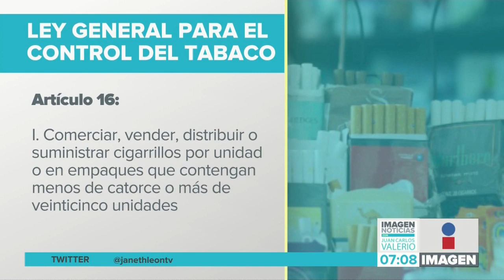Tema del día: Cigarros sueltos || Noticias con Héctor Rodrigo Ortiz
¿Usted acostumbra comprar cigarros sueltos? En nuestro tema del día hablamos acerca de este tipo de venta, la cual está prohibida.